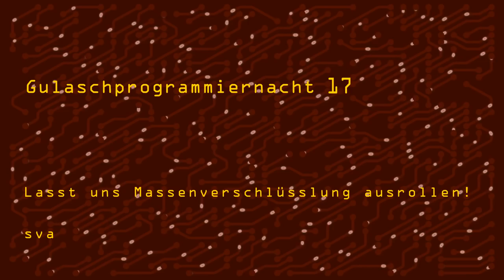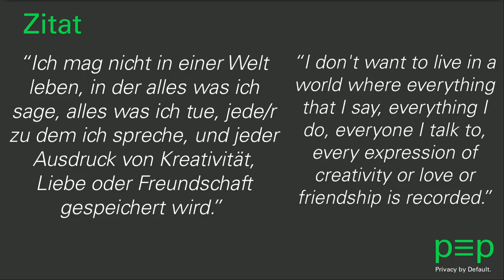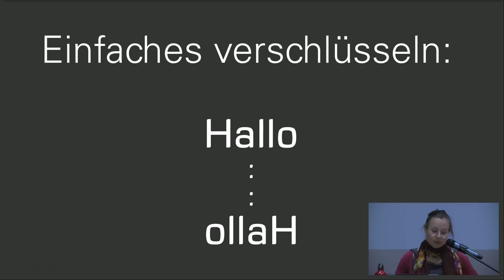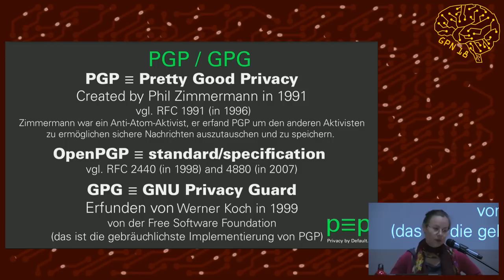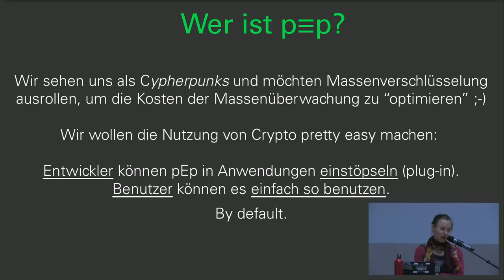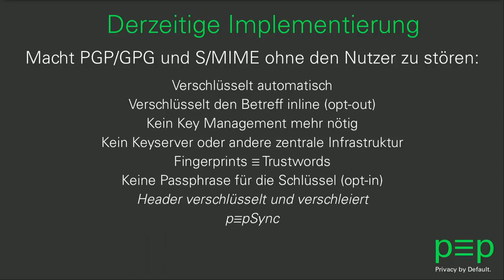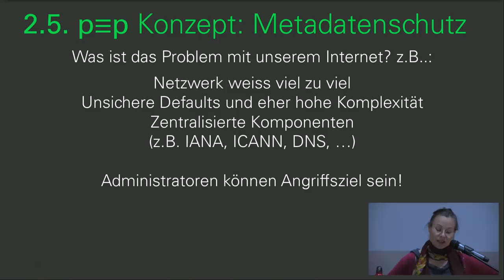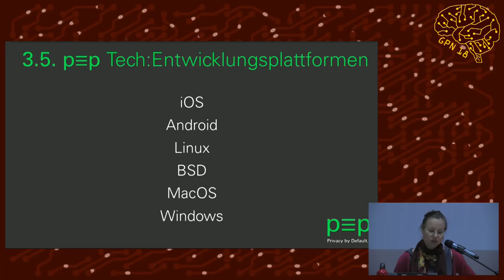GPN18 - Lasst uns Massenverschlüsslung ausrollen!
Einfache Verschlüsselung für alle: E-Mails und Nachrichten werden standardmäßig «by default» verschlüsselt und anonymisiert, ohne dass der Nutzer großen Aufwand damit hat, sondern seine Standardanwendungen verwendet. End-To-End, Peer-to-Peer und ohne zentrale Infrastruktur, Open Source mit Code Reviews und Unterstützung von üblichen Cryptostandards (S/MIME, PGP, OTR) – und am Ende zur Anonymisierung sogar noch durch GNUnet geschickt.

Wie das gehen soll? Wir versuchen es! Kleine Vorstellung des Projektes, des Stands der Organisation und Software und der aktuellen Implementierung der Ideen und Standards, wie z.B. Trustwords als nutzbare Erweiterung des Konzeptes des Fingerprints oder das leidige Problem der Keyserver bei GPG.

Der erste Teil des Talks richtet sich an absolute Beginner, der zweite Teil setzt ein wenig mehr technisches Verständnis / Cryptowissen voraus.

sva